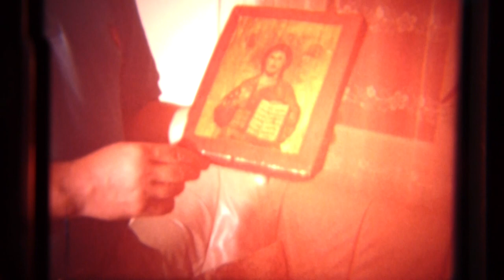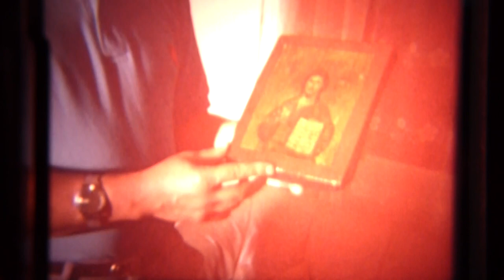Den Haag: Schilderswijk toen als gezellige lollige oude tijden. 1987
Den Haag Schilderswijk. Jacob Catsstraat, Van der Duynstraat.  Met in de hoofdrol Richard Kooiman als de verstrooide professor  , Manja Kasavoera als Nana  Mouskouri   Milan Trommel, als Stan Laurel & Body Building  Claudia Trommel als katten liefhebber. Datum juli 1987.